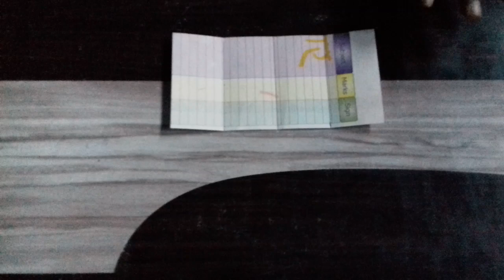how to make cube TLM//maths tlm//maths tlm for class 1 to 5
maths model
maths tlm
How to make a cube TLM
easy maths tlm
maths project
maths project work
Art and tlm guru manohar sir
tlm kaise banaye
maths working model for b.ed students
maths project working model
working maths model
maths models for b.ed students
b.ed maths working model
maths working model calculator
How to make cube tlm
educational project
maths projects